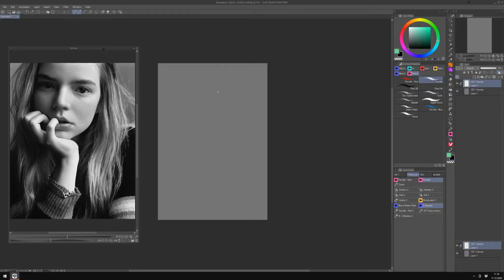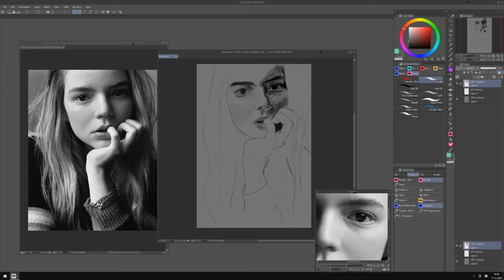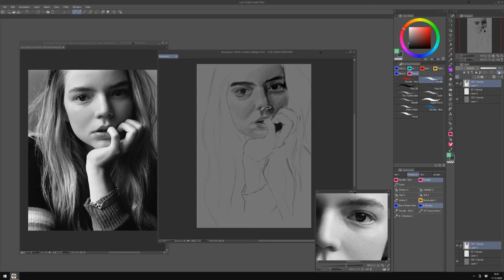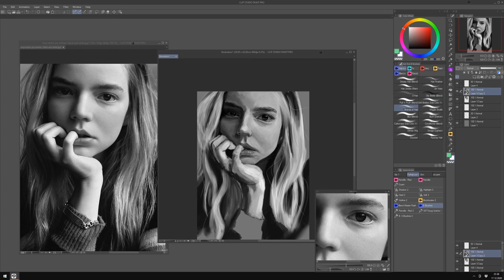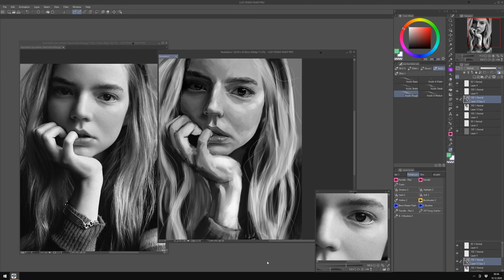Anya Taylor-Joy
Anya Taylor-Joy : Sketching & painting timelapse
I havent painted black and white semi realistic portrait lately, so I decided to give it a try. I tried to keep it loose and give it a sense of oil painting feeling

Enjoy this timelapse :D

Record time: 6 hours